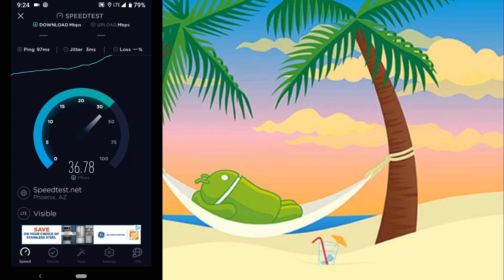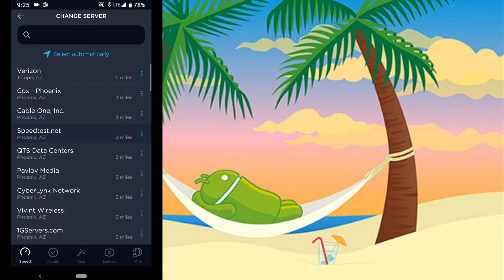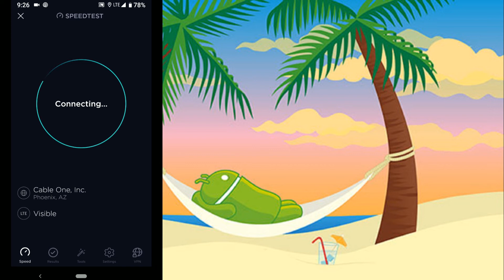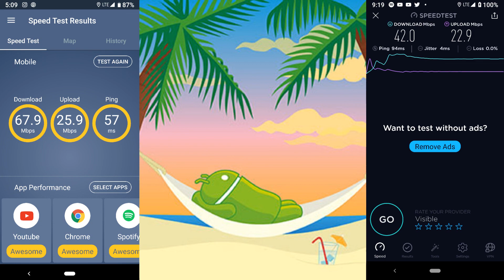Visible Speed Test After Cap Removal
Hey everyone welcome and thank you for viewing this video. Im just a average person who likes talking tech and i do so through these vlogs. thanks again for watching. Aloha.